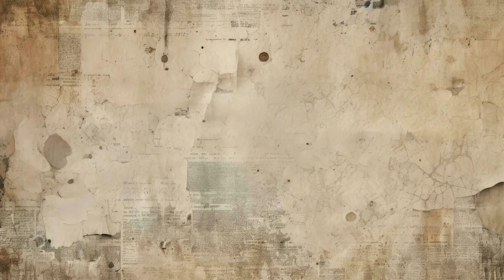Blood On The Thames [PC] Chapter One Trailer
Blood On The Thames is a murder-mystery point-and-click adventure set in Victorian London.

Players will be able to immerse themselves in the first chapter of Blood on the Thames, on July 12 for free.

Blood On The Thames is coming to PC (Steam) in Fall 2024.